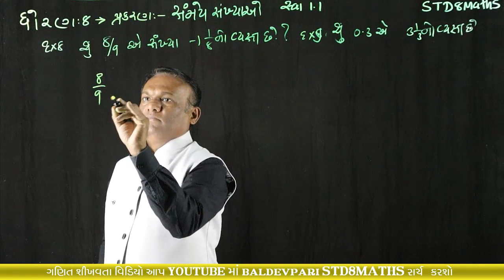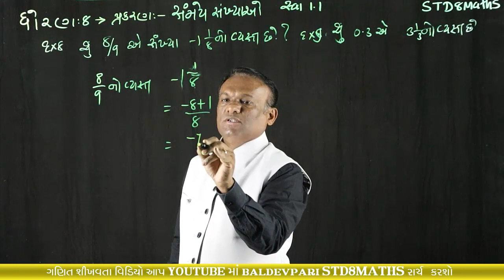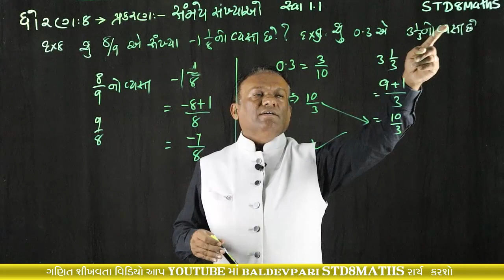STD-8 MATHS Rational-Numbers CH-1 Part-5 (સમેય સંખ્યાઑ)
નમસ્કાર મિત્રો

shorturl.at/fqCO1

/playlist?list=PLyeDqv0HTMO1nGnJ3jKClF60vKKGqT6kF

ઝડપી ગુણાકાર અને વર્ગ કરવાની ટ્રિક-1